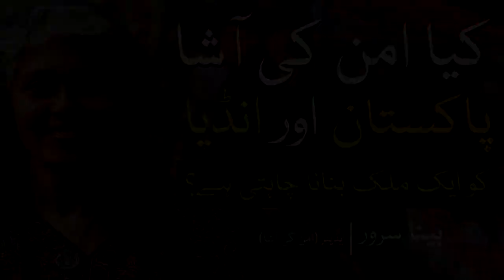Kiya Amaan ki Asha Pakistan aur India ko Aik Mulk Banna Chahti hai ? | Beena Sarwar